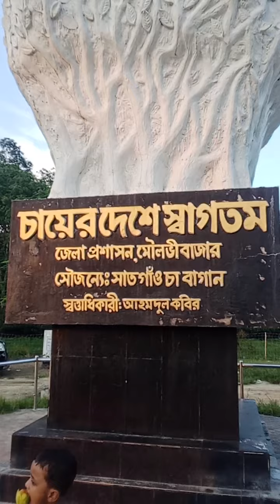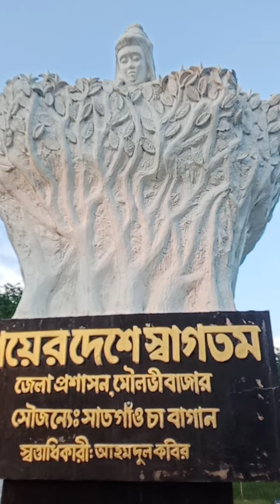মৌলভীবাজার সাতগাঁও শ্রীমঙ্গল চা বাগান সিলেট